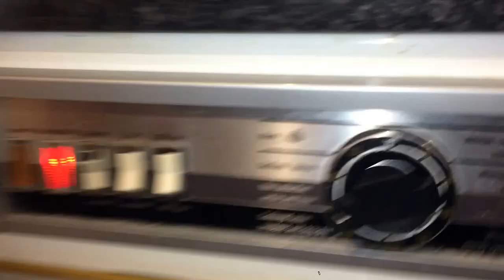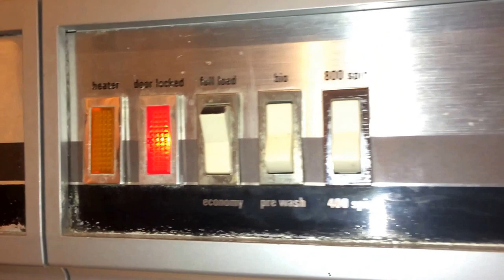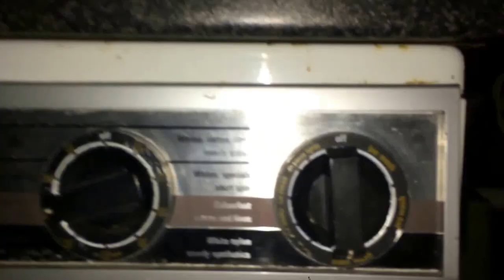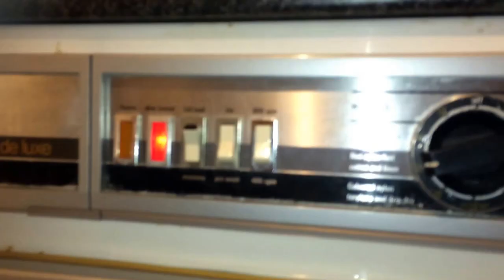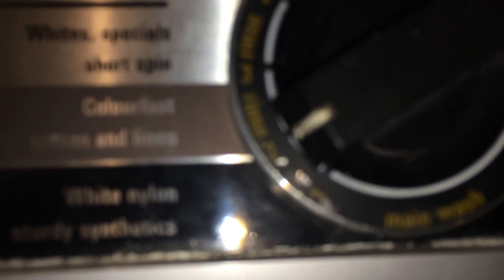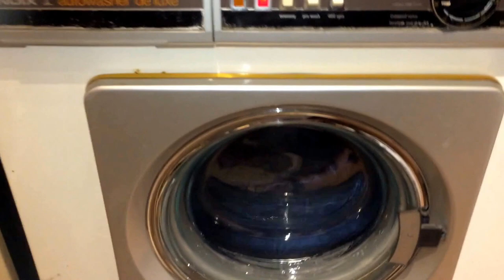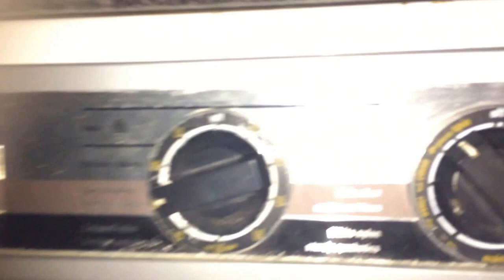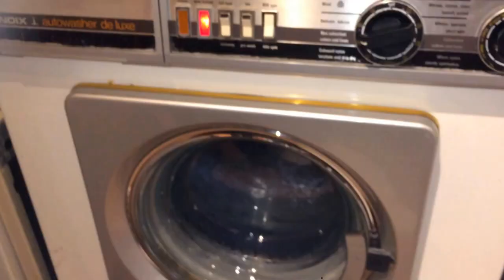Bendix 7147B Washing Machine - Non Colourfast Cotton & Linen 40 + Economy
Bendix 7147B washing machine
Non Colourfast Cotton & Linen 40 + Economy
800 rpm
normal load